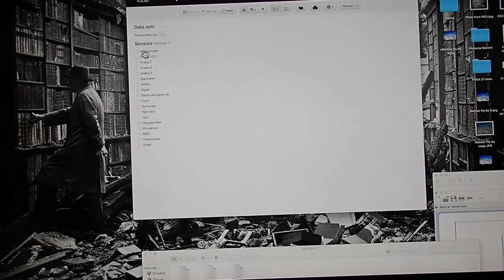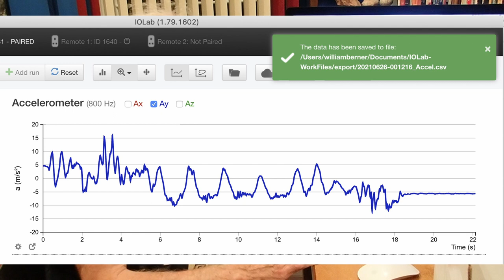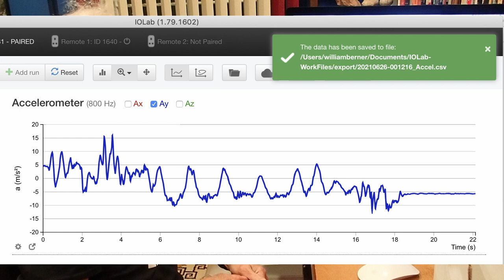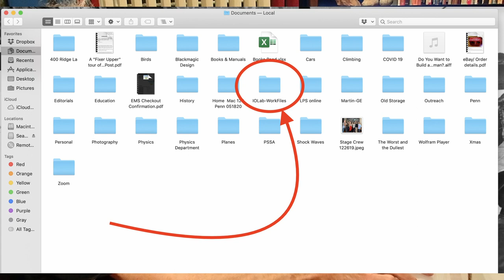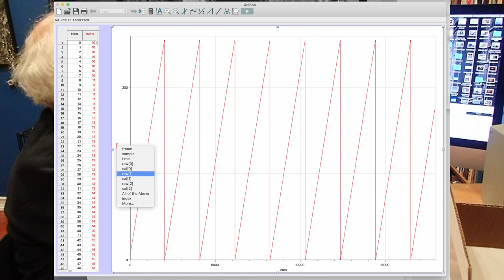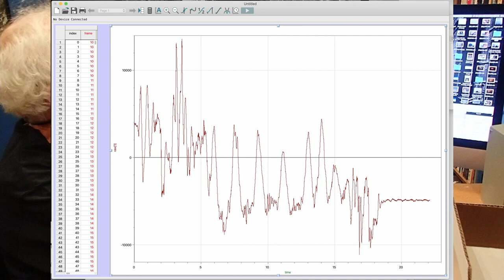iOLab data to Logger Pro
This is a reference guide for the Experimental Physics Research Academy at UPenn.